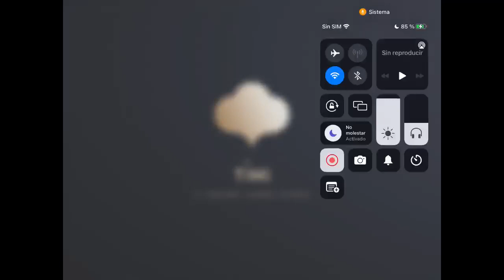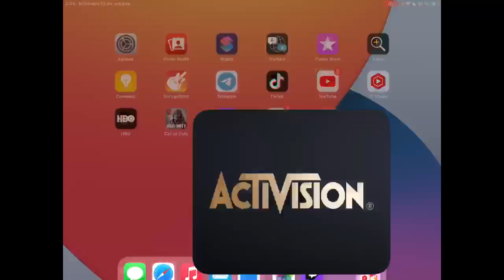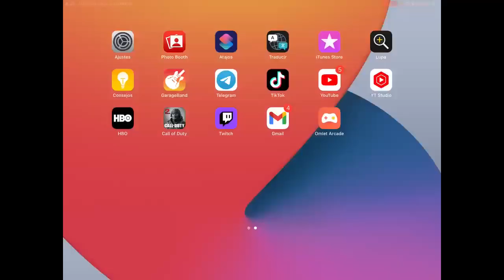THE RAMBEAUTY'S NIGHTS {04} -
INDICE DE LA NOCHE .!
0:00 - Sean Bienvenidos
1:51 - CarterosMDQ {BR} - Nodo Activado [Apagón Con Subfusil]
5:09 - RAMBEAUTY First Kill
5:17 - RAMBEAUTY Second Kill
9:29 - RAMBEAUTY Third Kill
11:07 - RAMBEAUTY Fourth Kill
21:09 - CarterosMDQ FINAL DE PARTIDA #5/26

21:20 - COMIENZO Igualada MJ
29:57 - FINAL Igualada MJ {VICTORIA}

31:04 - CarterosMDQ {MJ} - Nodo Activado [Buscar & Destruir]
37:21 - CarterosMDQ {MJ} - FINAL {VICTORIA}

37:30 - CarterosMDQ {MJ} - Nodo Activado [Buscar & Destruir]
44:25 - Momento RAMBEAUTY-KO
47:02 - CarterosMDQ {MJ} - FINAL {DERROTA}

49:30 - CarterosMDQ {MJ} - Nodo Activado [Buscar & Destruir]
1:01:52 - Momento RAMBEAUTY-KO
1:03:08 - CarterosMDQ {MJ} - FINAL {DERROTA}

1:03:32 - CarterosMDQ {MJ} - Nodo Activado [Buscar & Destruir]
1:08:41 - CarterosMDQ {MJ} - FINAL {VICTORIA}

1:14:44 - CarterosMDQ {MJ} - Nodo Activado [Buscar & Destruir] Ft. MonoBJ
1:21:30 - Momento RAMBEAUTY-KO (Absurdo Festejo)
1:23:18 - Momento MonoBJ
1:23:48 - Pregunta Pelotuda
1:24:23 - CarterosMDQ {MJ} - FINAL {VICTORIA} Ft. MonoBJ

1:25:00 - CarterosMDQ {MJ} - Nodo Activado [Buscar & Destruir] Ft. MonoBJ
1:28:57 - Sniperazo en la Bocha (De Compañero)
1:32:16 - CarterosMDQ {MJ} - FINAL {VICTORIA} Ft. MonoBJ

1:33:03 - CarterosMDQ {MJ} - Nodo Activado [Buscar & Destruir] Ft. MonoBJ
1:40:57 - CarterosMDQ {MJ} - FINAL {DERROTA}

1:42:41 - CarterosMDQ {BR} Ft. MonoBJ - Nodo Activado [Apagón Con Subfusil] {WINNERS}
1:46:23 - RAMBEAUTY First Kill
1:50:50 - RAMBEAUTY Gran Rescate & Second Kill
2:02:27 - RAMBEAUTY Third Kill
2:03:27 - RAMBEAUTY The Last Kill
2:05:00 - CarterosMDQ Ft. MonoBJ FINAL DE PARTIDA {WINNERS}

2:21:37 - COMIENZO Partida BR {WINNERS} (DoseC nos abandona)
2:33:49 - RAMBEAUTY First Kill
2:40:35 - RAMBEAUTY The Last Kill (Con Purificador)
2:41:48 -  FINAL DE Partida BR {WINNERS}

2:43:21 - RAMBEAUTY Observando a MonoBJ & MARTiNAPereira
2:45:43 - FIN De Observación MonoBJ & MARTiNAPereira {WINNERS}

2:46:31 - CarterosMDQ - HARD POINT [Ft. MonoBJ & MARTiNAPereira]
2:49:15 - Momento RAMBEAUTY-KO (¿A Donde Vas Flaco?)
2:51:32 - Momento RAMBEAUTY-KO (Activamos NUK)
2:53:49 - CarterosMDQ - HARD POINT {WINNERS}

2:54:53 - CarterosMDQ {BR} Ft. MonoBJ & MARTiNAPereira - Nodo Activado [Apagón Con Subfusil]
3:01:26 - RAMBEAUTY First Kill
3:03:40 - CarterosMDQ FINAL DE PARTIDA #20/26

3:04:41 - CarterosMDQ {BR} Ft. MonoBJ & MARTiNAPereira - Nodo Activado [Apagón Con Subfusil]
3:08:59 - RAMBEAUTY First Kill
3:22:53 - CarterosMDQ FINAL DE PARTIDA #03/25

3:23:59 - CarterosMDQ {BR} Ft. MonoBJ & MARTiNAPereira - Nodo Activado [Apagón Con Subfusil]
3:27:57 - RAMBEAUTY First Kill
3:30:14 - RAMBEAUTY Second Kill
3:41:47 - CarterosMDQ FINAL DE PARTIDA #05/26

3:43:59 - CarterosMDQ {BR} Ft. MonoBJ - Nodo Activado [Apagón Con Subfusil]
3:47:16 - RAMBEAUTY First Kill
3:49:15 - RAMBEAUTY Second Kill
3:52:12 - RAMBEAUTY Third Kill
4:01:23 - CarterosMDQ FINAL DE PARTIDA #03/27

4:03:34 - CarterosMDQ {MJ} - Nodo Activado [Buscar & Destruir] Ft. MonoBJ
4:10:58 - CarterosMDQ {MJ} - FINAL {DERROTA} Ft. MonoBJ

4:11:35 - CarterosMDQ {MJ} - Nodo Activado [Buscar & Destruir] Ft. MonoBJ & huguito_89
4:18:27 - MOMENTO MonoBJ
4:19:55 - CarterosMDQ {MJ} - FINAL {DERROTA} Ft. MonoBJ & huguito_89

4:20:30 - CarterosMDQ {MJ} - Nodo Activado [Buscar & Destruir] Ft. MonoBJ & huguito_89
4:22:50 - MOMENTO RAMBEAUTY-KO (El Odio Nunca Es Bueno)
4:26:50 - CarterosMDQ {MJ} - FINAL {DERROTA} Ft. MonoBJ & huguito_89

4:28:00 - CarterosMDQ {MJ} - Nodo Activado [Buscar & Destruir] Ft. MonoBJ & huguito_89
4:32:43 - CarterosMDQ {MJ} - FINAL {DERROTA} Ft. MonoBJ & huguito_89